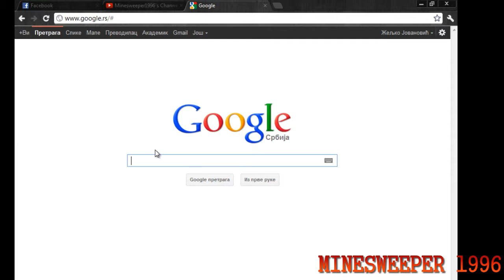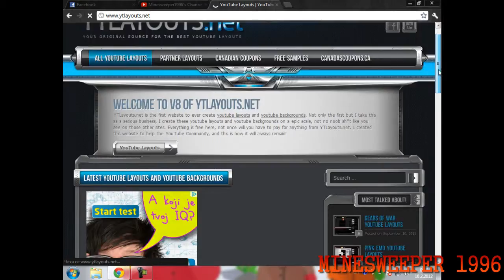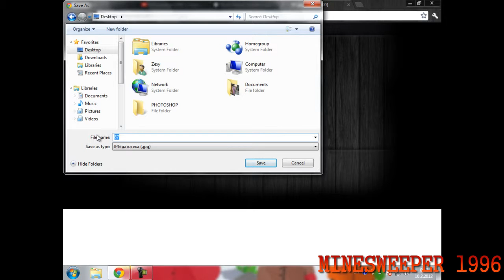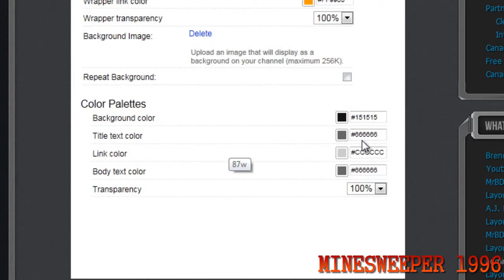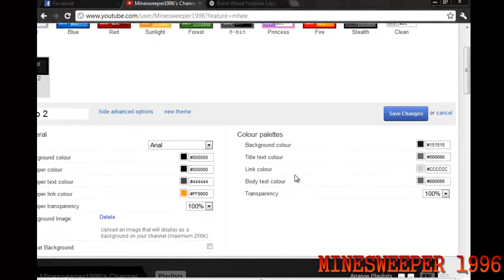[How to] change your youtube channel background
Tutorial for changing background on your youtube channel.

This video is maybe outdate!
Music in video: Metallica - Hit The Lights